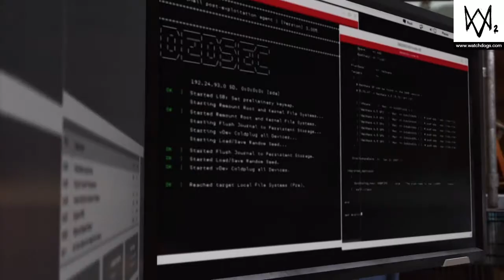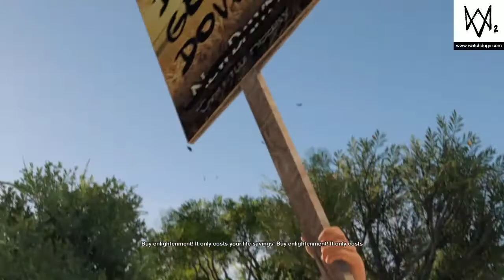Watch Dogs 2 Pt4: Stunting In Cyberdriver Car